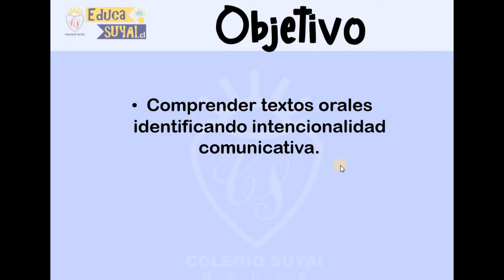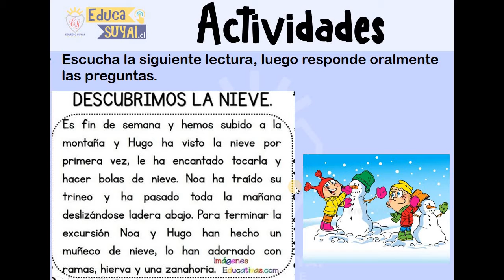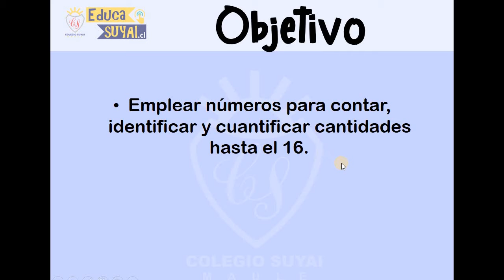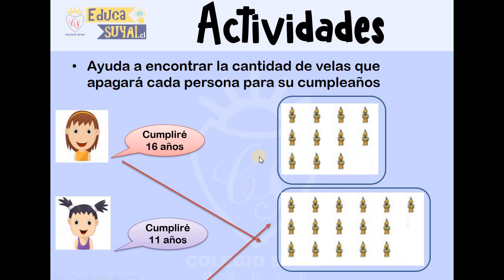KINDER SEMANA 18 PIE LENGUAJE Y MATE